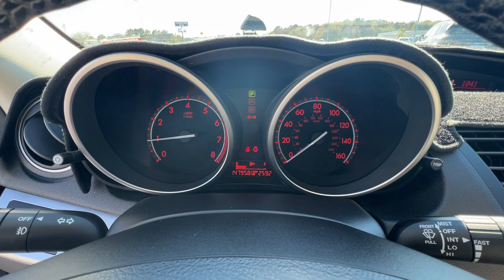2010 Mazda MAZDA3 Springfield, Branson, Republic, Ozark, Nixa, MO V244243B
Velocity Red Mica Used 2010 Mazda MAZDA3 s Sport available in Springfield, Missouri at Napleton AutoWerks Springfield. Servicing the Branson, Republic, Ozark, Nixa, MO area.

Velocity Red Mica exterior and Black interior  Mazda3 s Sport trim. EPA 29 MPG Hwy/22 MPG City! CD Player  Bluetooth  Aluminum Wheels  iPod/MP3 Input. 5 Star Driver Front Crash Rating. br /br /KEY FEATURES INCLUDEbr /iPod/MP3 Input  Bluetooth  CD Player  Aluminum Wheels. Mazda Mazda3 s Sport with Velocity Red Mica exterior and Black interior features a 4 Cylinder Engine with 167 HP at 6000 RPM*. br /br /EXPERTS ARE SAYINGbr / more entertaining and sophisticated than its price tag would suggest. If you re shopping for a small  inexpensive sedan or hatchback  it should be at the top of your list  -Edmunds.com. 5 Star Driver Front Crash Rating. 5 Star Driver Side Crash Rating. br /br /OUR OFFERINGSbr /Welcome to Napleton Autowerks/Missouri  located in Springfield  MO  your number one source for quality used vehicles. With our impressive inventory of cars  trucks  and SUV s  we re sure to meet your needs and budget. Our team is made up of automotive professionals you can trust and we guarantee a hassle-free  satisfying car buying experience. We look forward to serving you in the near future! br /br /Pricing analysis performed on 10/27/2023. Horsepower calculations based on trim engine configuration. Fuel economy calculations based on original manufacturer data for trim engine configuration. Please confirm the accuracy of the included equipment by calling us prior to purchase. br /